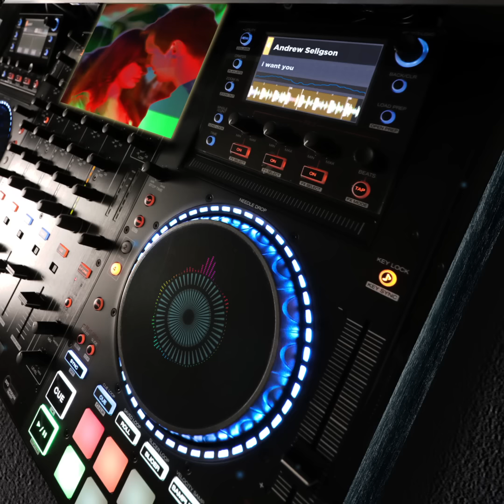I want you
Engineer: Logan Ryan
Producer: QNTM

From the upcoming set: the storm